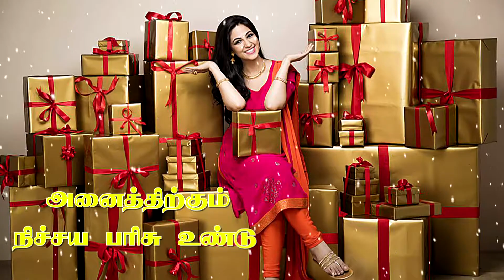Annai Stores & furniture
Wedding set (furniture and vessels, appliances)